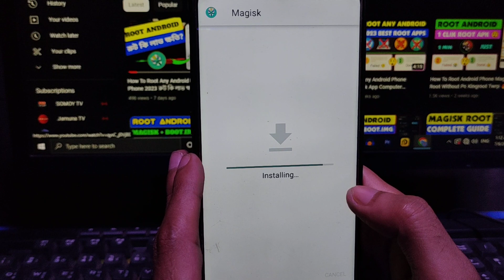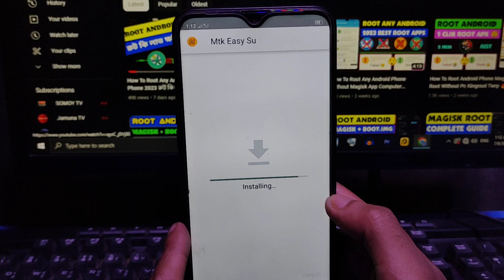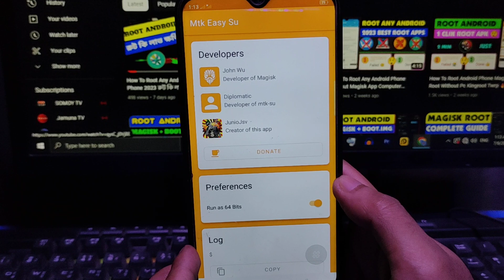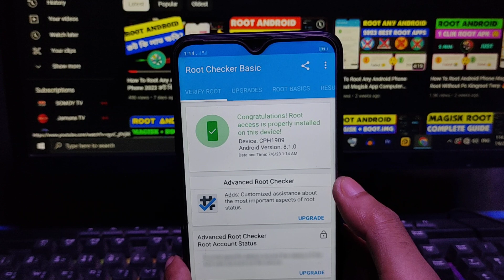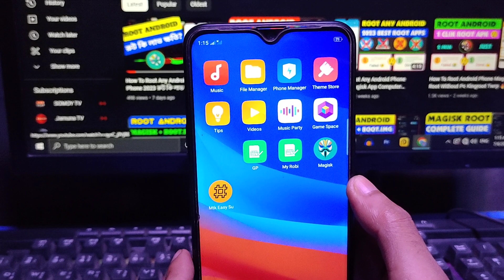ONE CLIK Root Android Phone No Pc || Magisk Root Android 13 12 11 10 9 8 Mtkeasysu Supersu Github 😲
Dwonload Steps ☝️

Kingroot New Method Root Android 2023

Any Problem To Fb Page
কোন সমস্যা হলে ফেসবুক পেজে যুক্ত হতে পারেন।

magisk root
magisk 26.1
magisk 24.3 root
magisk 25.2 root
magisk root my Android 2023
how to unlock bootloader on any and...